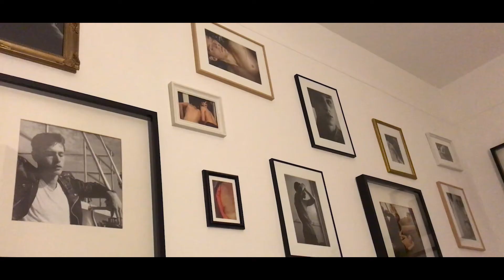all is full of love